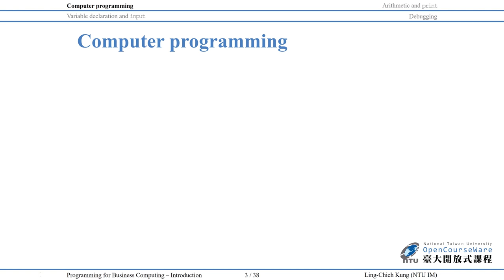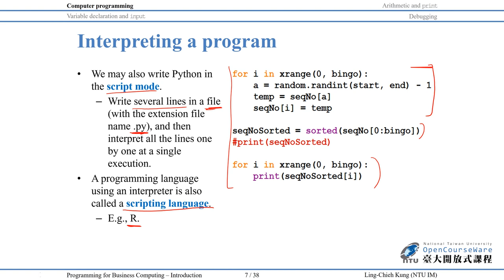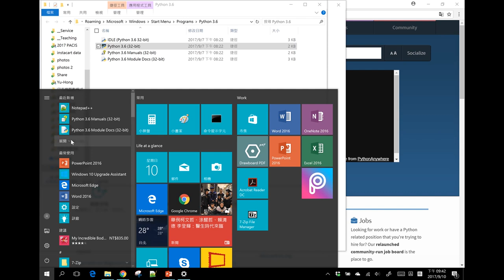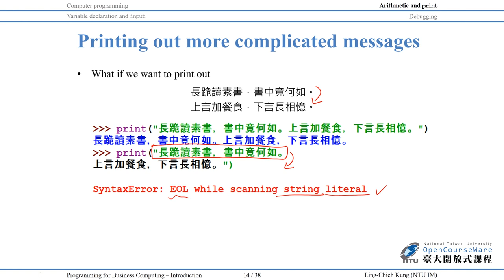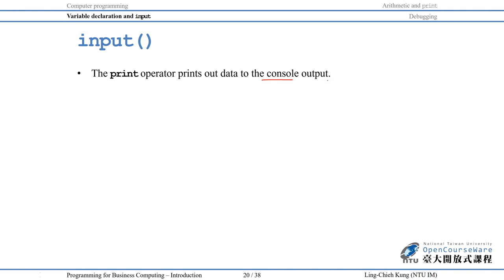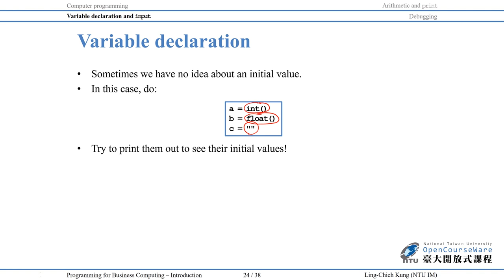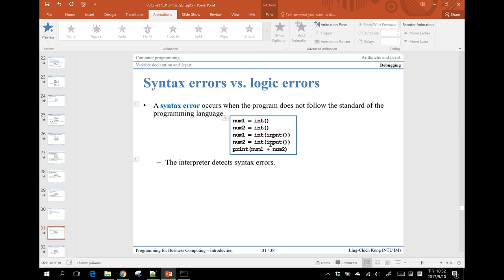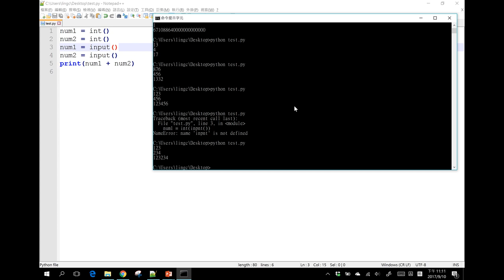商管程式設計 01. Introduction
課程名稱：商管程式設計
授課教師：資訊管理學系 孔令傑、盧信銘